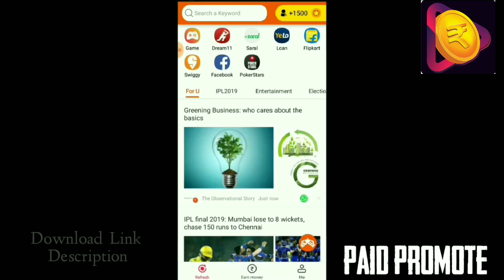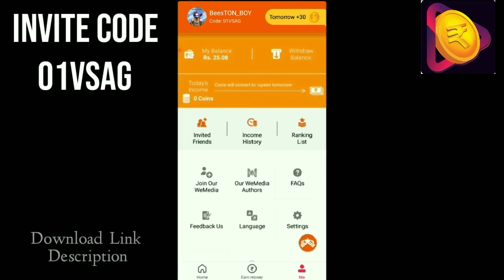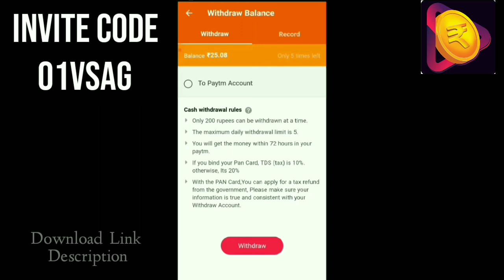FreeFire New Upcoming Events And Updates 100% Real Video HINDI